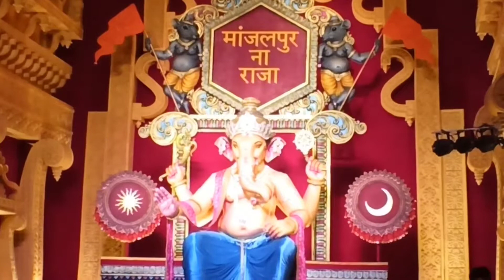ganesha darshan ll માંજલપુર ના રાજા ll darshan 2022 ll vadodara